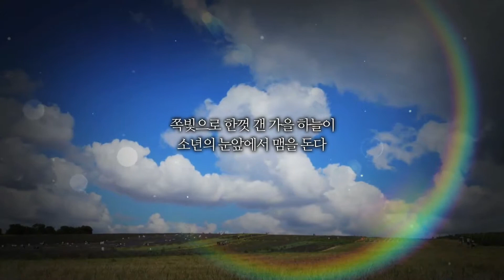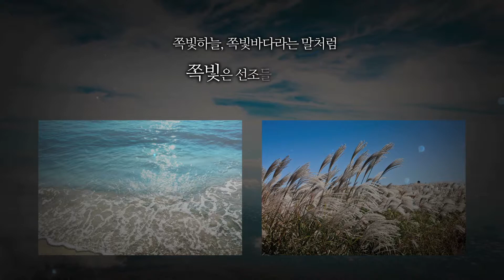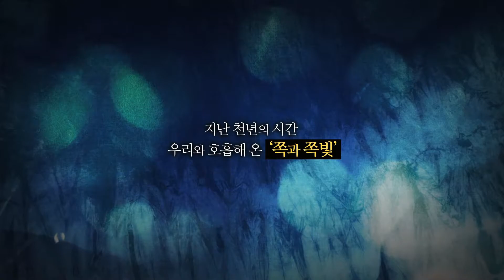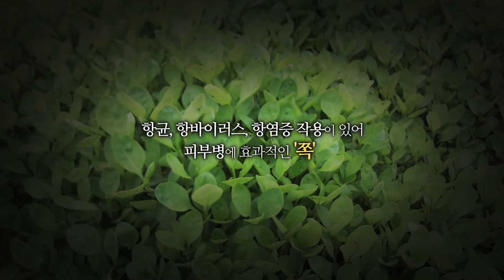농업의 미래를 여는 프레임, 쪽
천연염색 재료, 쪽